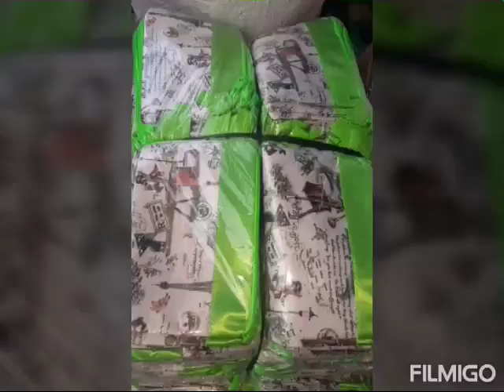13 Maret 2019